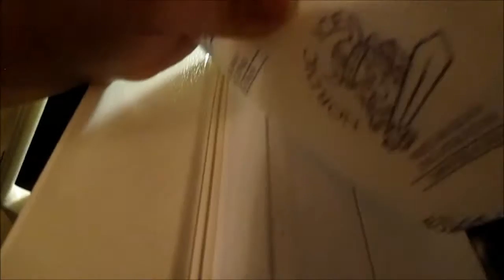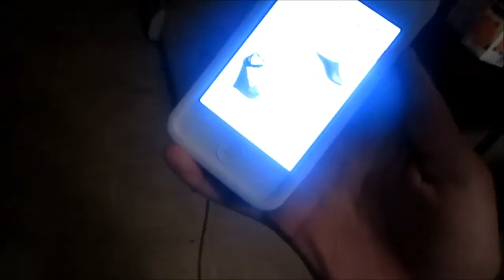Mean Big Sisters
Hey peeps.
Tara being mean. Lol. But hey guys :)

Tara started a new channel with her best friend Dazé. They do movie skits, challenges and news stuff. Check it out :)

We are from Green Bay, WI. And are part of the YouTube & Fullscreen family. Come join us.

Add Us on GLIDE. Pin is Totally My Internet

Thanks for stopping by. It won't cost you a penny and you won't regret it. Keep in touch with us by the links above.